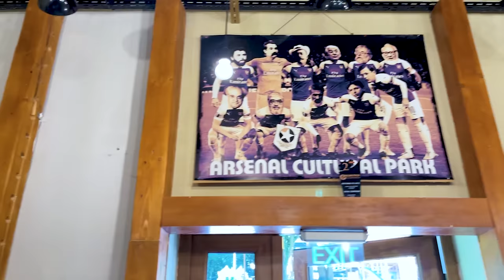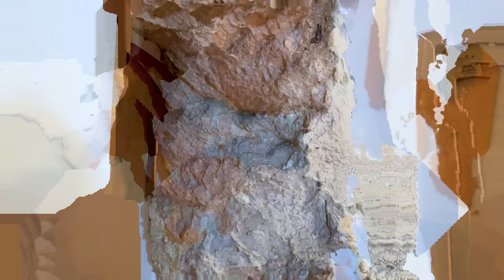🐿️ VEVERIȚA a pătruns NOAPTEA 🌛 în CASA NOASTRĂ 🏠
O veveriță a pătruns în casa noastră în timpul nopții. Am scos cu ușurință veverita din casă.

⚠️ ATTENTION! ⚠️